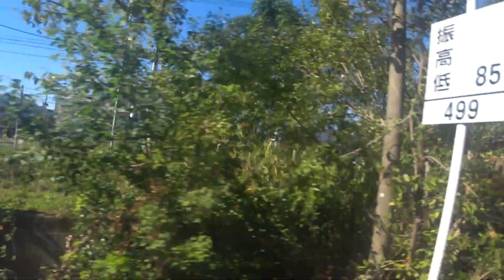遅い🐌リレーかもめ号博多行 武雄温泉駅～江北駅間 車窓 787系より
787系リレーかもめ32号博多行 武雄温泉駅～江北駅間 進行方向左側車窓

江北駅:旧肥前山口駅

何故かゆっくり走行 4分遅れの出発から10分遅れに。。 線路状況確認のため